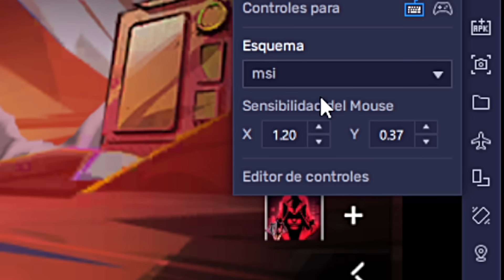Probé La Sensibilidad de WHITE444 para Emparejar con 50 personas👺 (IGUAL A HACKER☠️)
Probé La Sensibilidad de WHITE444 para Emparejar con 50 personas👺 (Sali BANEADO☠️)